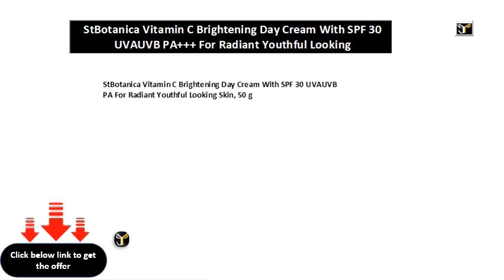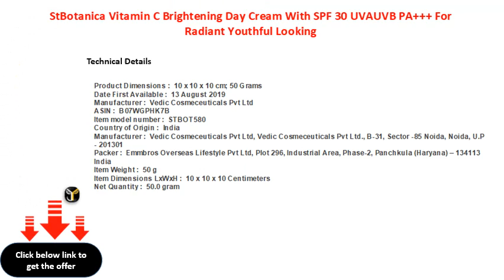StBotanica Vitamin C Brightening Day Cream With SPF 30 UVAUVB PA+++ For Radiant Youthful Looking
StBotanica Vitamin C Brightening Day Cream With SPF 30 UVA\\/UVB PA+++ For Radiant Youthful Looking Skin, 50 g
StBotanica Vitamin C Brightening Day Cream With SPF 30 UVAUVB PA For Radiant Youthful Looking Skin, 50 g